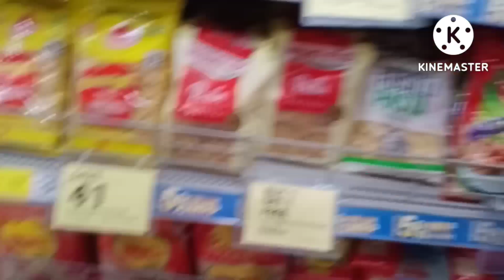💞 देखो मैंने कैसे मनाया अपना Birthday 🎂Aaj mera man theek nai hai birthday gift । Birthday VLOG